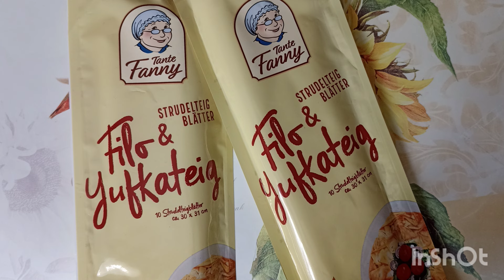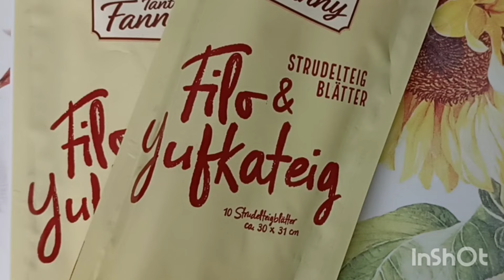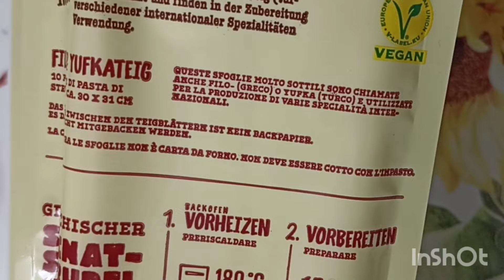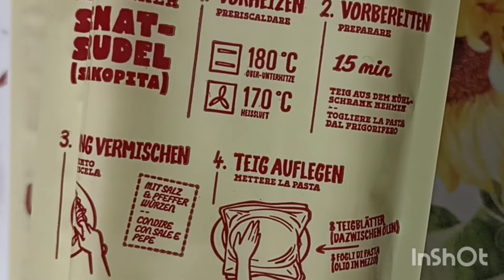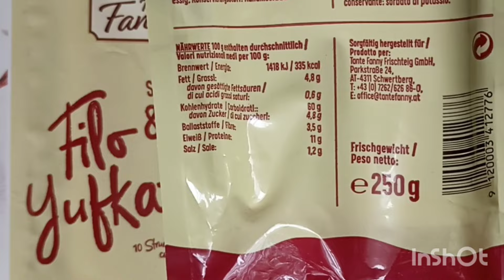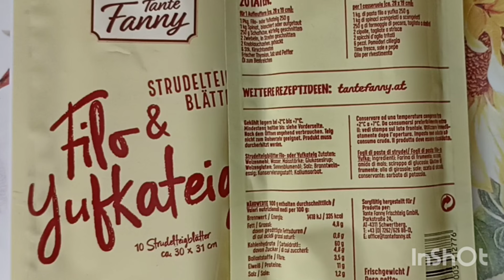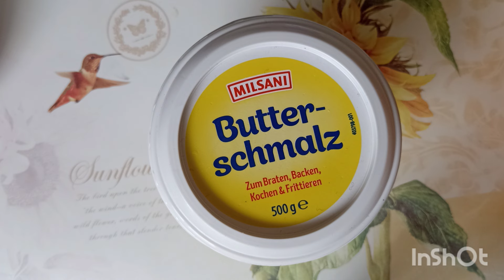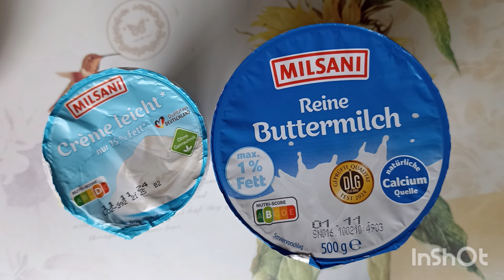Тесто Filo(Yufkateig). Тонкое тесто. Продукты в магазинах Германии.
Друзья, у канала есть соц. сети и веб-сайт

Санаторно-курортне лікування (реабілітація) в Німеччині 💛💙💛💙💛💙 Санаторное лечение(Reha) в Германии

Mutter-Kind-Kur Санаторне лікування для батьків з дітьми у Німеччині/Санаторное лечение для родителей с детьми в Германии

Українці у Вормсi(WORMS) та околицях.

Если у вас есть ютуб-канал и вы снимаете видео о Германии,
приcоединяйтесь в наше сообщество
Ютуберы о Германии

Плейлисты на канале Просто германия

Скорая помощь в Германии, что нужно знать, как вызвать, когда и что говорить, примеры вопросов и ответов по-немецки

Как записаться к врачу в Германии, прием у врача, у стоматолога ,части тела, что и как сказать по-немецки, примеры диалогов

Шутки на немецком
у канала есть соц. сети и веб-сайт